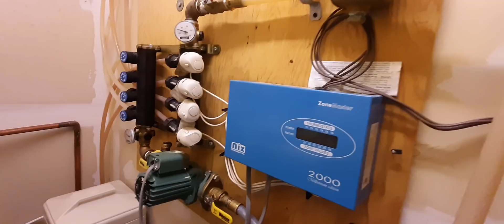It's all about Water - Wells, water treatment, and equipment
Water should be your very first consideration when planning for your long-term survival. If you're like me and have limited experience with non-municipal water systems, you may have some learning to do. Have your water tested to determine the kinds of filtration and other treatment needed - your health and the health of your house systems will thank you. Your testing results will be specific to your location. Do your research and consult professionals if you need guidance- not all filtration systems are equal or appropriate for your situation.

Bitcoin: 17NV3vtcQhRnsRnjckCcYkKVEUcnirKQ62